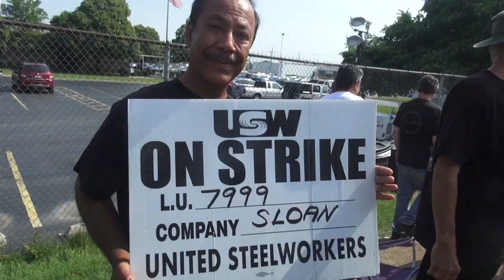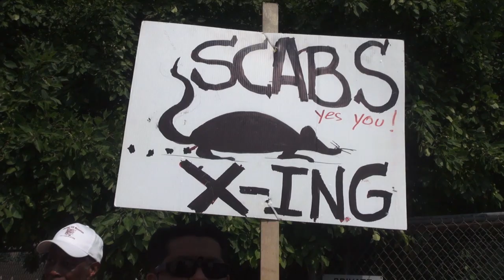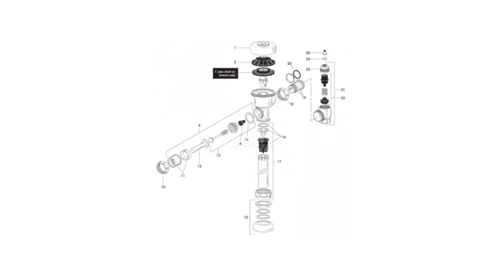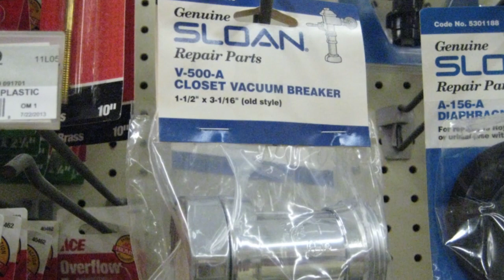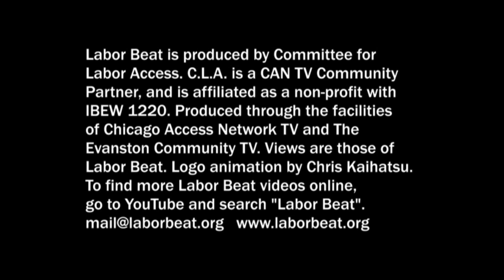youtube video #-EeYDOUSAXc